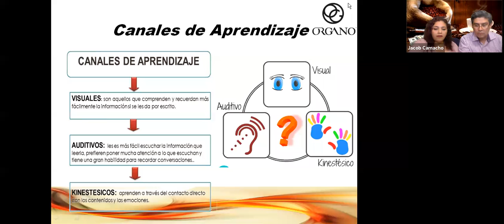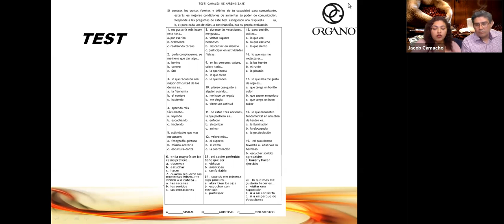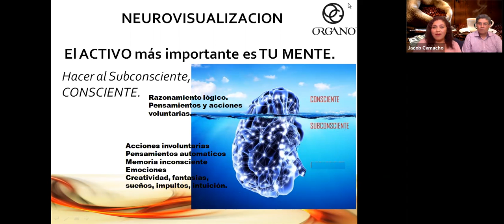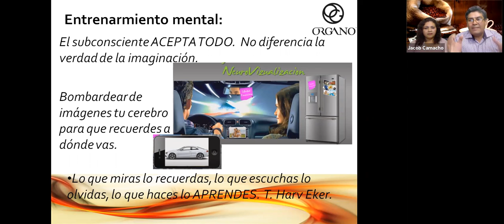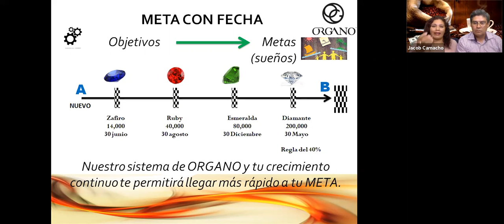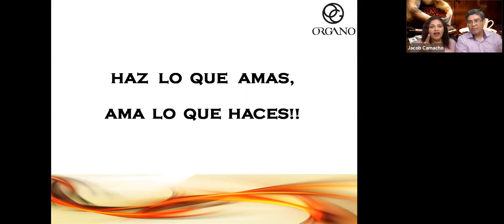Mayo 3 - Conversaciones sobre el exito con Jacob & Yuli Camacho